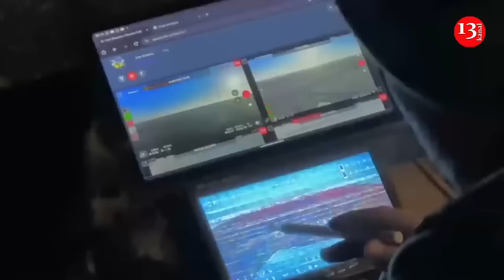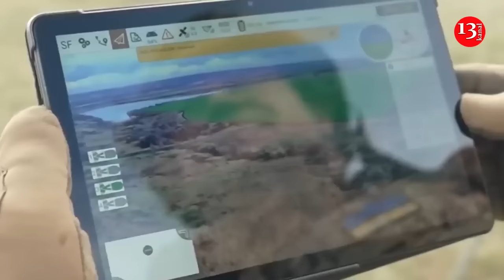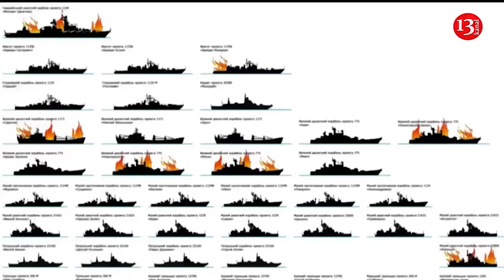"Drones saved front line": Ukraine fights Russia with toy UAVs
There are many drone manufacturers in Ukraine who send them to the front lines to their military. These drones cost about $400-500 and are capable of destroying expensive Russian equipment, Bloomberg reports.

The agency told about the founder and CEO of the company "Vyriy Dron" Alexey Babenko, who produces about 6,000 drones per month.

"Vyriy makes what it calls first-person view drones. They have four propellers and a mounted camera that can wirelessly transmit live footage of the flight to the pilot. The pilot operates using a remote control similar to a video game joystick. The drones were originally used for racing competitions until someone figured out that you could attach a bomb to them using duct tape. Traveling at speeds of up to 160 km/h, a single FPV drone can be equipped with explosives powerful enough to disable an armored vehicle. Three of these drones can disable a tank," the article says.

The publication noted that the appearance of such drones has significantly changed the Ukrainian economy, because Vyriy produces a drone by investing in 400-500 drones, and it can destroy an enemy tank, which costs 9 million dollars. According to Bloomberg, drones have become very important at the front, because it is a cheap way to "dispel the fog of war", ensure constant supply and strike at enemy equipment and forces.

"The drones have practically saved the front line," the publication quoted Ukrainian President Volodymyr Zelensky as saying.

The article reported that Vyriya technicians manually screw and solder engines, cameras, and motherboards to the constant hum of fans and electric screwdrivers. They also have several 3D printers that help them work on making new drone frames for testing.

"When the drone is ready, it is lifted into the air for a quick test. Then it is put aside for packaging and delivery to the front. And within a week, some soldiers are carrying out combat missions, destroying a Russian vehicle or platoon, thanks to these drones," the agency writes.

Bloomberg also noted that in addition to FPV drones, Ukraine produces reusable drones that are capable of carrying explosives over long distances, in particular, into enemy territory.